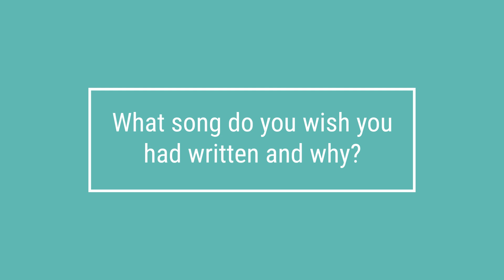QPAC At Home: Billy Bourchier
William (Billy) Bourchier is no stranger to QPAC stages, performing as a soloist in Spirit of Christmas, and in numerous musical theatre productions including Les Miserables and the Book of Mormon.

Here he sings a selection of favourite music theatre numbers accompanied by pianist Luke Volker.

THE MUSIC

“The Music of the Night” from The Phantom of the Opera (Andrew Lloyd Webber/Charles Hart)

“This is the Moment” from Jekyll & Hyde (Frank Wildhorn/Leslie Bricusse)

“Corner of the Sky” from Pippin (Stephen Schwartz)

THE ARTISTS

Billy Bourchier is a singer and theatre performer based in Brisbane. He is a graduate of the Queensland Conservatorium and performs regularly in major music theatre productions and as a concert artist.

Luke Volker is a graduate of QUT and the Queensland Conservatorium. He is in high demand as a music director, arranger, vocal coach and accompanist.